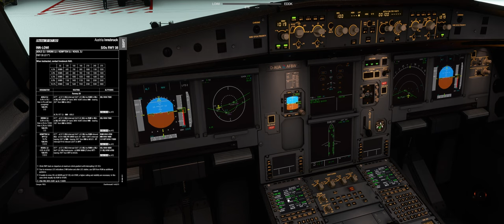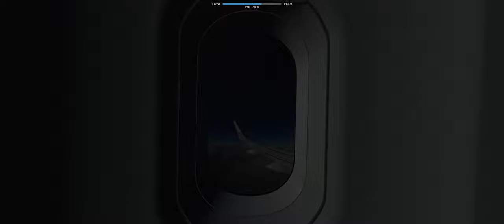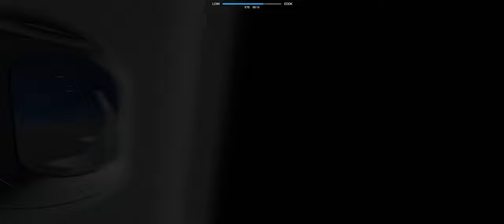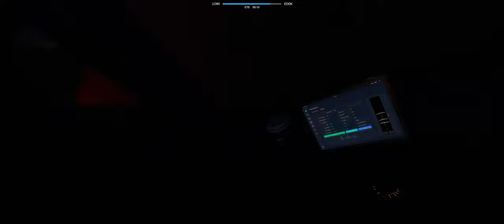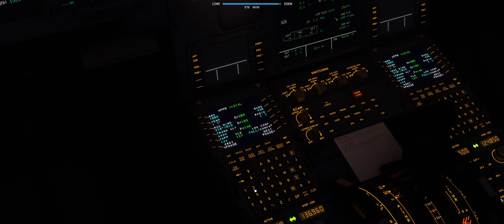Crosswind im A320neo: Orkan ZEYNEP | Innsbruck (LOWI) - Köln-Bonn (EDDK)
Der Orkan ZEYNEP fegt über Deutschland und erwischt unseren A320neo auf der Reise von Innsbruck (LOWI) nach Köln-Bonn (EDDK).

Routing: LOWI/08 F360 KPT5J KPT L608 KOVAN T844 ASKIK/F240 T840 GULKO GULKO2C EDDK/14L

Kanalmitgliedschaft

Kapitel

00:00 Flugvorbereitung & Cockpit Preparation
17:36 Push & Start
21:44 Taxi to RWY 08
25:41 Lineup and Take-off
30:11 Climb
47:00 Cruise
1:00:15 Descent
1:29:37 Approach
1:32:55 Land RWY 14L
1:35:30 Taxi to Gate D12
1:39:16 Parking & Shutdown

Software

Hardware

Sidestick: Thrustmaster TCA Sidestick Airbus Edition (Anzeige
Quadrant: Thrustmaster TCA Quadrant Airbus Edition (Anzeige
Addon: Thrustmaster TCA Quadrant Add-On Airbus Edition (Anzeige
Rudder: Thrustmaster T.Flight Rudder Pedals (Anzeige

CPU: AMD Ryzen 7 5800X (Anzeige
GPU: PowerColor Radeon RX 6900XT Red Devil (Anzeige
RAM: 32 GB Corsair Vengeance RGB Pro DDR4-3200 (Anzeige
MB: MSI MPG X570 GAMING PLUS (Anzeige
Case: Fractal Design Meshify S2 Tempered Glass (Anzeige
Monitor: Mi Curved Gaming Monitor 34" (Anzeige

Spenden

Wenn ihr meinen Content mögt und mich etwas unterstützen wollt, könnt ihr gerne eine Kleinigkeit spenden. Ich freue mich über jeden Support!